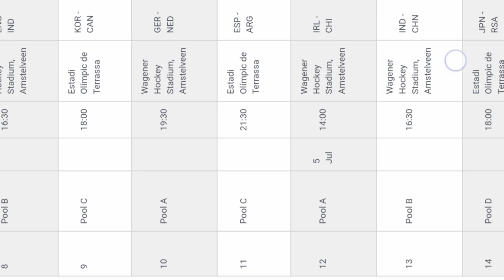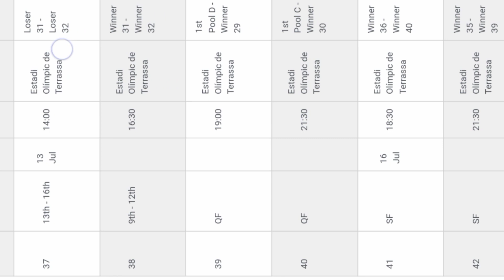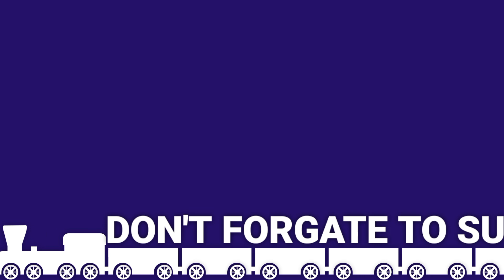Women's FIH Hockey World Cup 2022 II MATCH SCHEDULE II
Women's Hockey World Cup 2022 II MQTCH SCHEDULE II FIH Hockey World Cup

Women's FIH Hockey World Cup

FIH Hockey Women’s World Cup Spain & Netherlands was laid out as the draw for the group stages took place today in Terrassa at the National Museum of Science and Technology of Catalonia.

The 2022 FIH Hockey Women’s World Cup (1-17 July 2022) will be jointly hosted in Terrassa, Spain and Amsterdam, Netherlands as 16 qualified teams pursue the biggest and most cherished prize in hockey alongside the Olympics.

FIH Hockey Women’s World Cup, July 1-17 (Terrassa, Spain & Amsterdam, Netherlands)
Pool A: Netherlands, Germany, Ireland, Chile
Pool B: England, New Zealand, India, China
Pool C: Argentina, Spain, Korea, Canada
Pool D: Australia, Belgium, Japan, South Africa